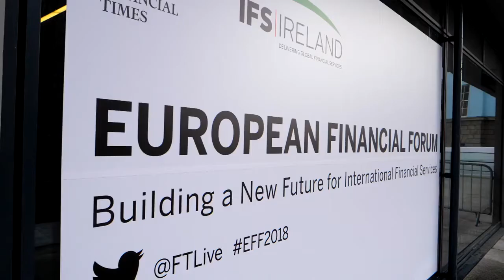John Mullins on Green Finance in Ireland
Green finance is a concept that defines financial actions and operations that promote the energy transition and the fight against global warming.

Finance has a major role in allocating resources in the economy. However, traditional finance directs savings towards the most profitable projects, without taking into account the environmental aspects of the investments made. Green finance, on the other hand, finances projects that do not harm the environment, or that allow the development of a sustainable economy.

John Mullins (Executive Chairman) outlines Amarenco's vision for green finance.

World Headquarter
AMARENCO GROUP
11 Anglesea Street, Cork, Ireland